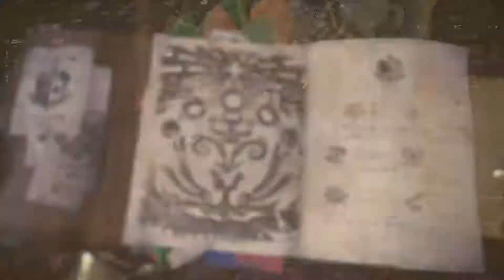【MHW】 Part9 竜人の試練・ディアブロス( ﾟДﾟ)!!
【スポンサー制度導入】
・スポンサーになった方には専用のスタンプやアカウント名がより目立つようになります。

【スーパーチャット制度導入】
・ライブ配信中の＄マークから投げ銭ができるようになっておりますので支援していただける方はそちらからご利用ください
※ご支援いただいた＄に関しては実況活動に使わせて頂きます。